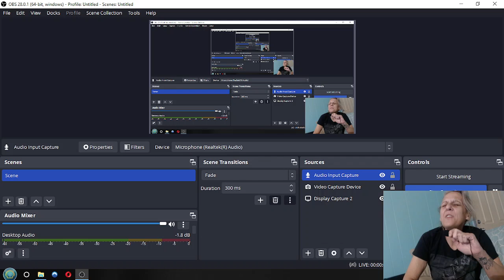feeling sassy during a mic check might delete later.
got a tiny microphone for 5 bucks...